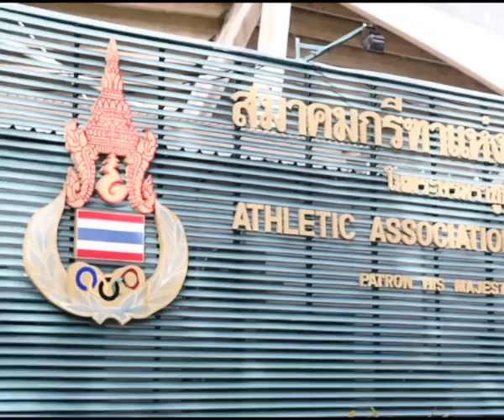คัดตัวนักกีฬากระโดดไกล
สมาคมกรีฑาแห่งประเทศไทย ในพระบรมราชูปถัมภ์ จัดการคัดตัวนักกีฬากระโดดไกลทั้งชายหญิง เมื่อวันที่ 30
สิงหาคม 2557 ที่สนามกีฬามหาวิทยาลัยธรรมศาตร์ ศูนย์รังสิต นักกีฬาชายที่ได้โควต้าคนที่ 2 ต่อจาก “ตีโต้” ศุภนร
ศุขสวัสดิ ณ อยุธยา ได้แก่ “แม๊ก” วรัญญู คงนิล ด้วยสถิติ 7.35 เมตร สำหรับนักกีฬาหญิงที่ได้โควตคนที่ 2 ต่อจาก ฐิติ
มา เมืองจันทร์ ได้แก่ “แนน” สุนิสา โคตรสีเมือง ด้วยสถิติ 5.93 เมตร โดยทั้ง 4 คนจะเดินทางไปแข่งขันเอเชี่ยนบีช
เกมส์ ครั้งที่ 4 ระหว่างวันที่ 14-23 พฤศจิกายน 2557 ที่จังหวัดภูเก็ต
BANGKOK, THAILAND - AUGUST 30 : Sunisa Khotseemueang is qualified for the 2014 Asian Beach
Games Women’s long jump (5.93 m), while Varunyoo Kongnil is qualified for Men's (7.35 m) during the
official selection by Athletic Association of Thailand at Thammasat University on August 30, 2014 in
Patumthani, Thailand. / Photographer ชาลินี ถิระศุภะ (Chalinee Thirasupa)